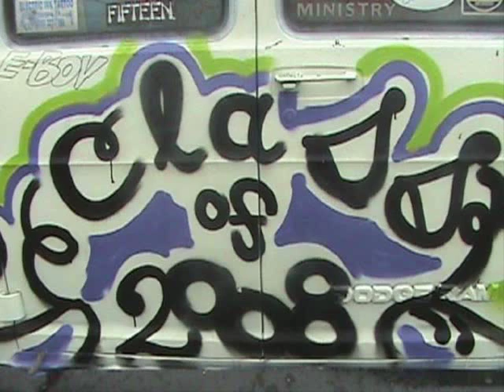AIR & EARTH CLASS OF 08 MONTAGE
This is a photo montage i created for the Senior Banquet, i changed it a little from last friday and i could've done it better if i had Adobe Premiere Pro lol. check it out, hope you like it. It's the Seniors from the Class of 2008 at John C. Fremont High School in Los Angeles.